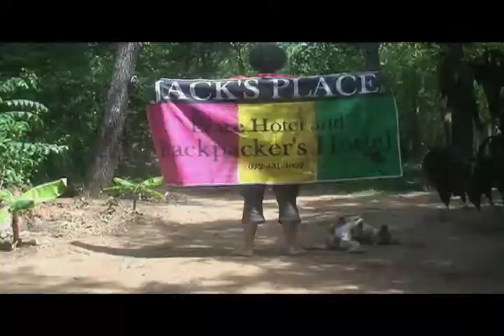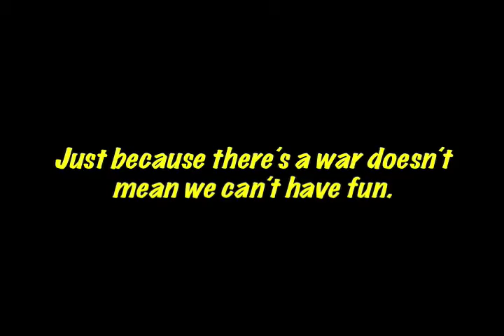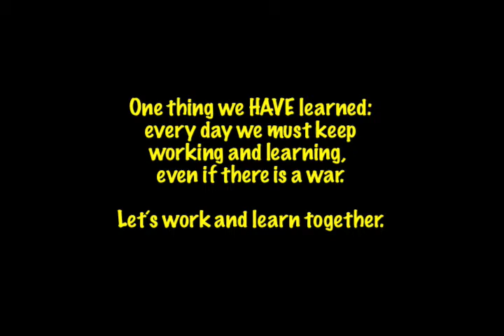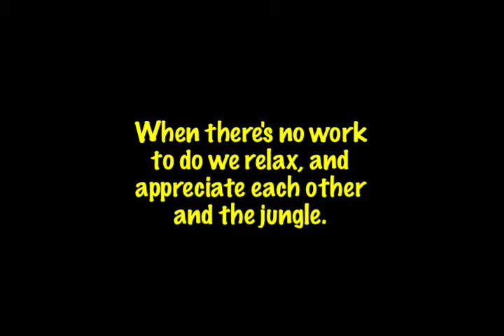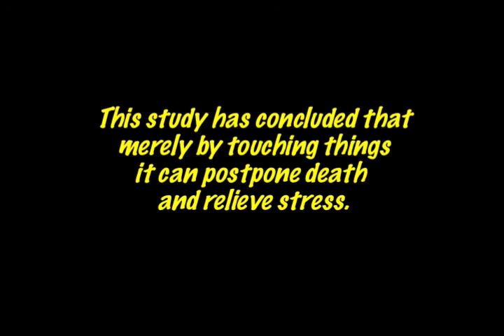Jack's Place Episode 4--Kataragama, Sri Lanka